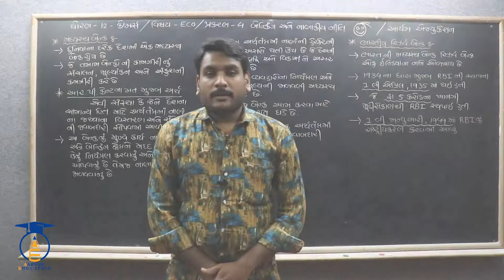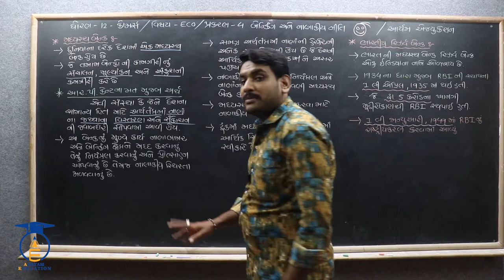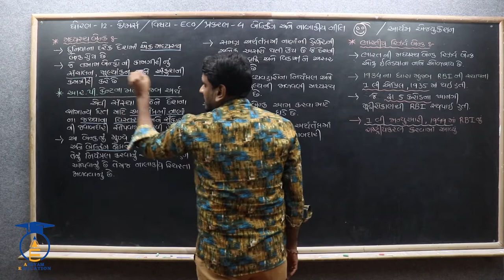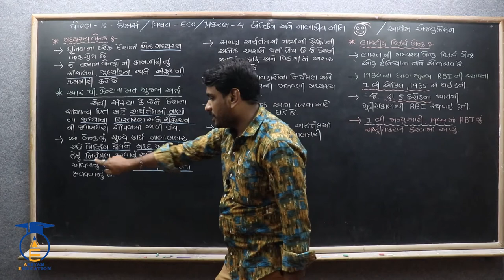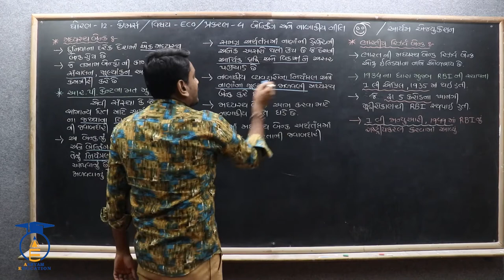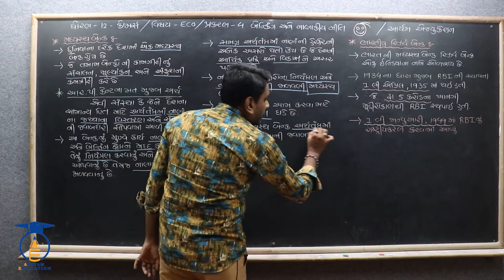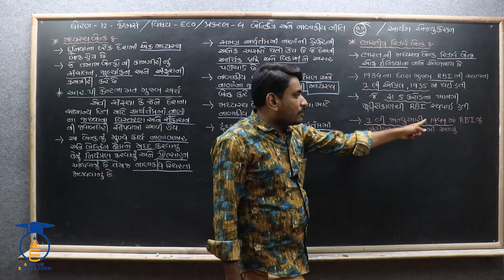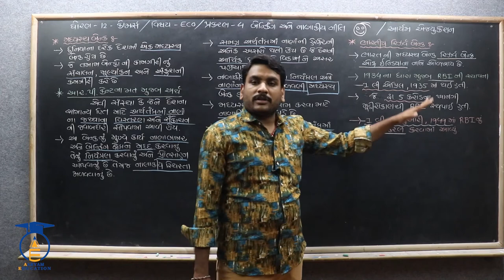STD 12 ECO Ch 4 Part 5 મધ્યસ્થ બેંક અને ભારતીય રિઝર્વ બેંક#Rajeshbabariya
નમસ્તે,

વિદ્યાર્થીમિત્રો...

SUBJECT = ECONOMICS
CHAPTER = 4 બેન્કિંગ અને નાણાકીય નીતિ